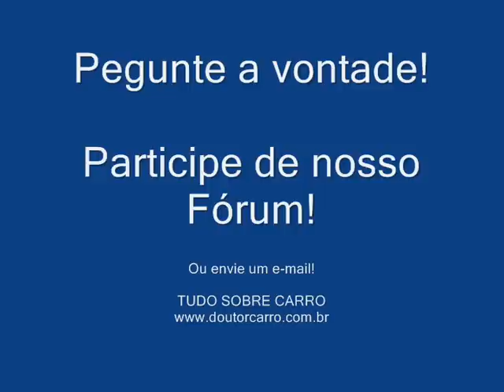Dr CARRO - Dica como colocar aditivo em um reservatorio cheio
Siga nosso Instagram Aprenda a colocar aditivo em um reservatório cheio de agua sem precisar soltar mangueiras complicadas.

ATENÇÃO